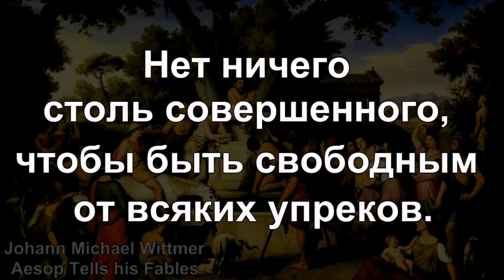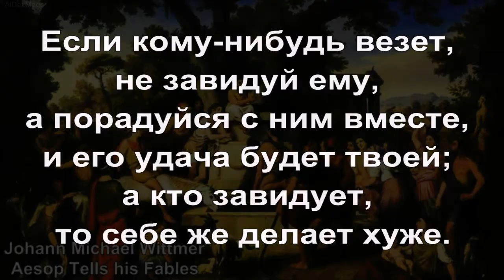Эзоп - цитаты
Эзо́п (Αἴσωπος,  VI век до н. э.) — полулегендарная фигура древнегреческой литературы, баснописец.